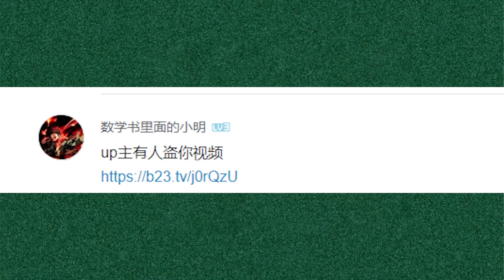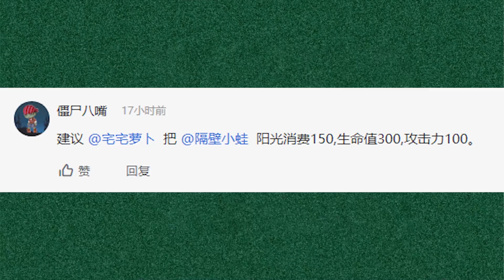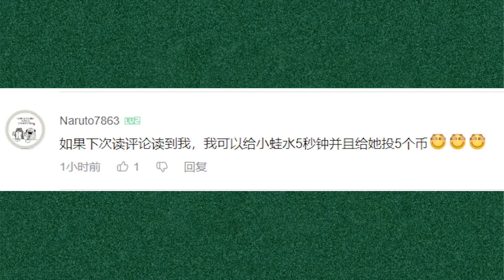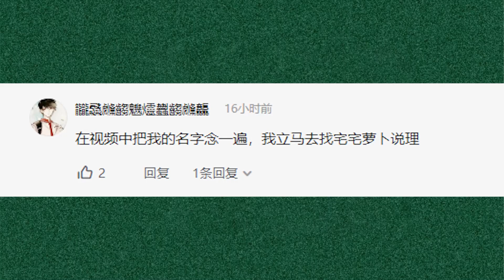【隔壁小蛙】大型“认爹现场”，尿素过多快过来看！